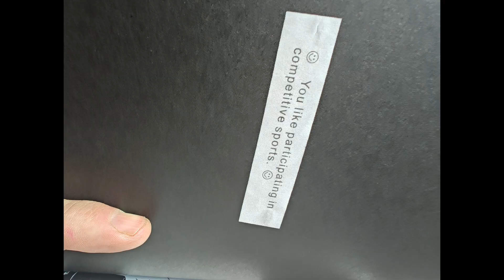After Ava (prt II)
Death Defying Grace
So let it be Metal
So let it be Done!